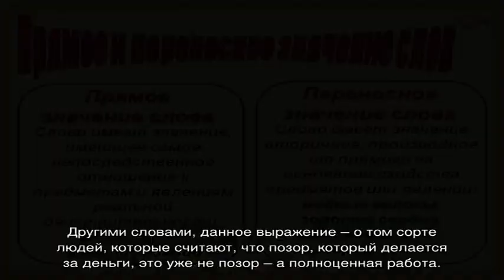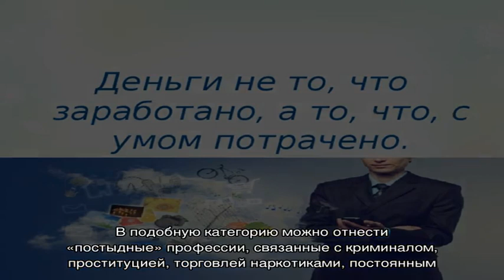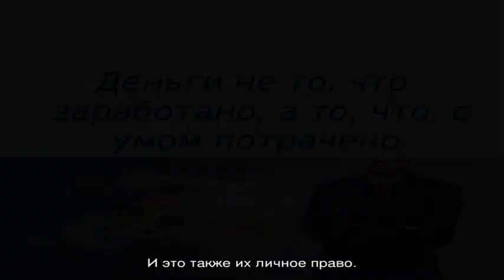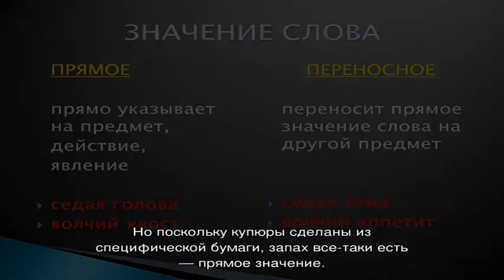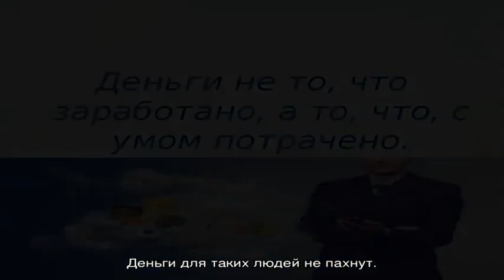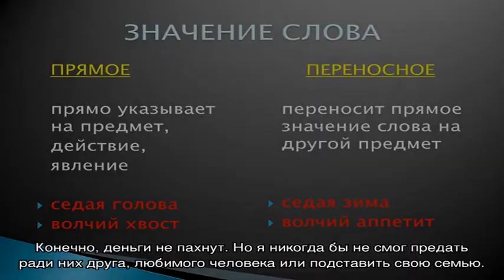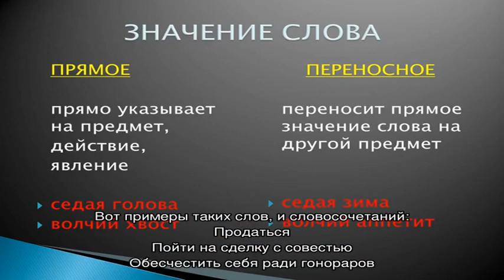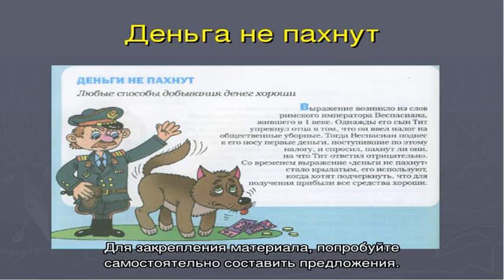«Деньги не пахнут»: происхождение, прямое и переносное значение фразеологизма, объяснение одним сл.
«Деньги не пахнут»: происхождение, прямое и переносное значение фразеологизма, объяснение одним словом, примеры предложений